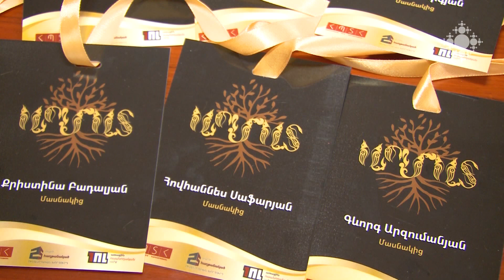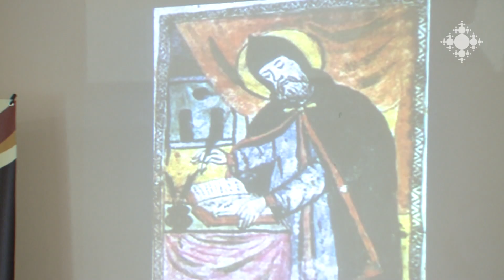«Արմատ» միջբուհական ուսանողական աշխատաժողովը ՀԵՀԵՄ կենտրոնական գրասենյակում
Հայ եկեղեցու համաշխարհային երիտասարդական միավորման կենտրոնական գրասենյակում տեղի ունեցավ «Արմատ» խորագրով միջբուհական ուսանողական աշխատաժողովը: Մեկօրյա հանդիպման նախաձեռնողներն էին Հայաստանի պետական տնտեսագիտական համալսարանի Ուսանողական խորհուրդը և Հայ եկեղեցու համաշխարհային երիտասարդական միավորումը: